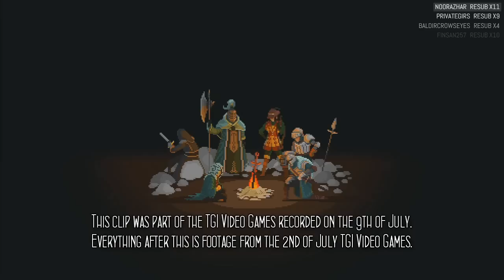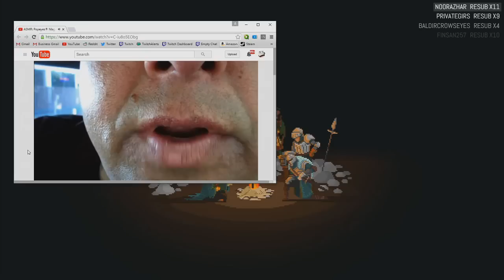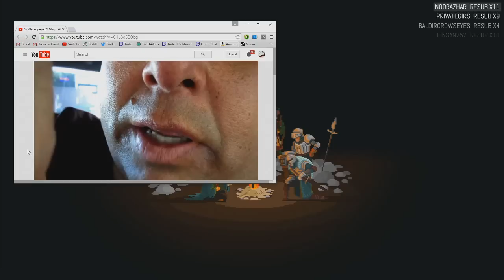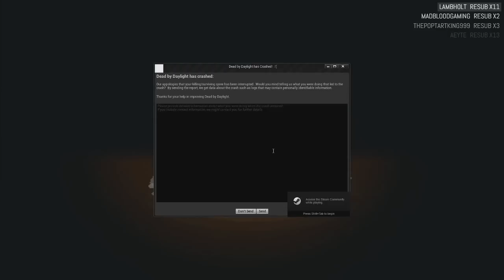ASMR | Thank Goku It's Dead By Daylight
From Livestream:
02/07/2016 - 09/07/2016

Cheyenne: Does not have a Youtube channel BUT she does have a twitter